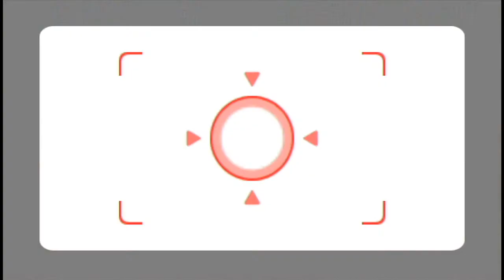WII PARTY Part 12: Minispiel-Turnier und Zeitbombe!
★ Freundescodes:
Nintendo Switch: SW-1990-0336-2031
Nintendo Wii U (voll): Cedrik-Ple
Nintendo Wii: 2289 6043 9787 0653

★ Allgemeine Informationen
Hallo, mein Name ist Cedrik, bin am 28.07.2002 geboren und mache seit Herbst 2016 aus Spaß YouTube Videos und Streams.
Mit meinen Videos verdiene ich KEIN Geld, solltest du trotzdem Werbung sehen, hat Nintendo dieses Video durch Urheberrechtsanspruch monetarisiert. Viel Spaß auf meinem Kanal :D

★ Mein Equipment
Für Aufnahmen von der Nintendo Switch und Wii U benutze ich die Elgato Game Capture HD 60 mit dem entsprechendem Programm.
Dem PC nehme ich mit Bandicam auf, eine sehr guten Fraps Alternative. Zum schneiden verwende ich MAGIX Video Deluxe 2016 Premium, für Audio Dateien (außer mein Mikro, das Auna Mic 900B) das kostenlose Programm Audacity.